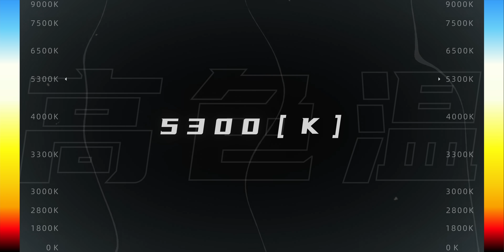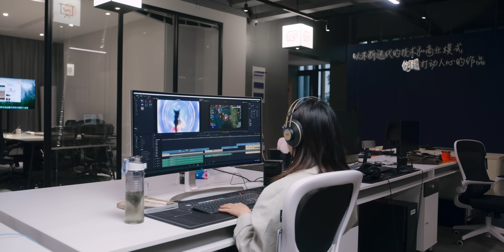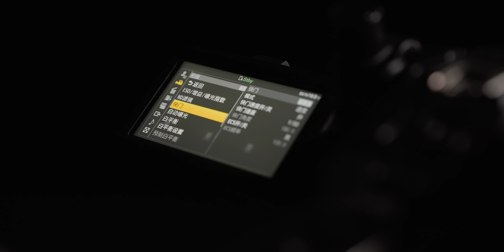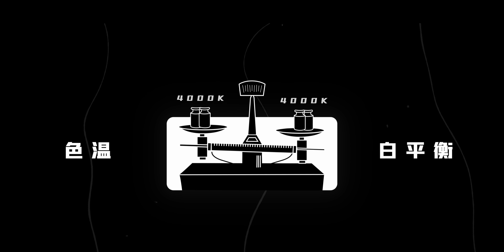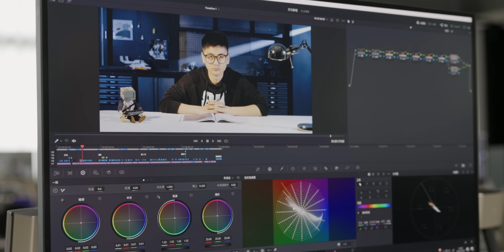【硬核科普】为什么你拍的视频颜色不好看？99%的人都会忽视这个原理！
欢迎来到灯光教程第四期，本期一口气讲明白灯光、色温在不同场景的合理运用，以及大家经常混淆的白平衡和色温对画面究竟有什么影响？希望对你有帮助！今后各位还想学习什么，可以留言告诉我～